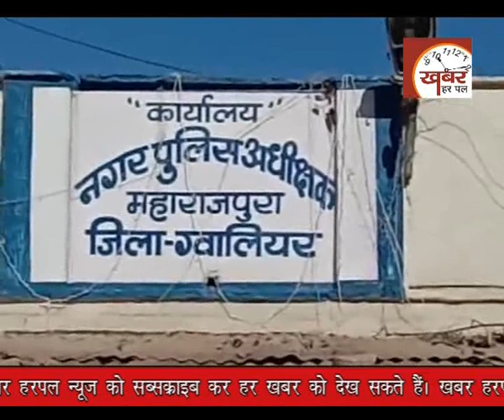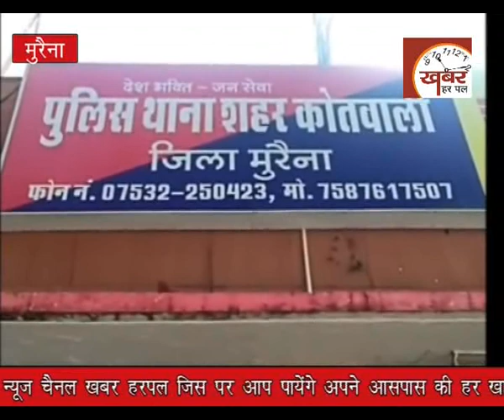ग्वालियर खबर हरपल न्यूज 23 जनवरी 2020